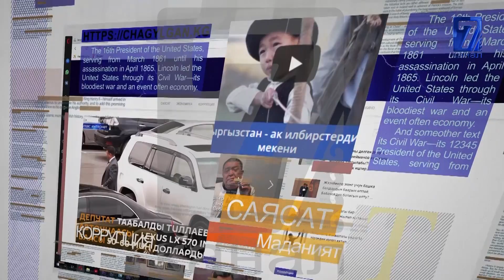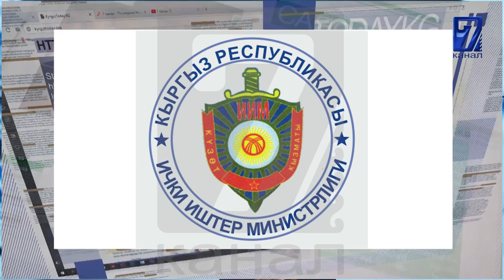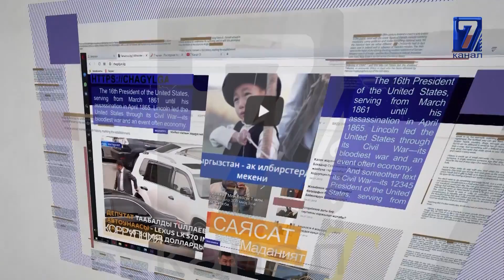САЙТКА САЯКАТ 02 08 19 7 КАНАЛ. Райымбек Матраимов Туркиянын ири компаниясына ишке орношуп жатабы?